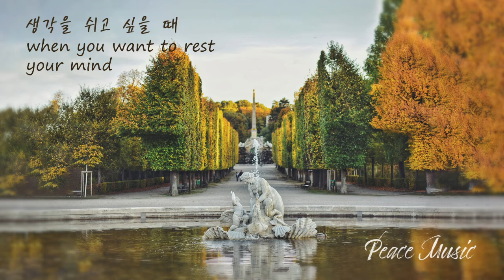[Peace Music] Pachelbel - Canon in D major 2hr Repeat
Johan Pachelbel, a German composer of the Baroque era, was a very popular composer and musician during his lifetime. But many of his works are lost nowadays.
Canon is not a title of the music but a compositional technique that employs a melody with one or more imitations of the melody played after a given duration. Repeating canons in which all voices are musically identical are called rounds

Contend O Lord, with those who contend with me; fight against those who fight against me.
Take up shield and buckler; arise and come to my ard.

[Psalms 35:1-2]

With the selected collection of classical music and comforting words, we thrive to provide peaceful support for the rest you need.